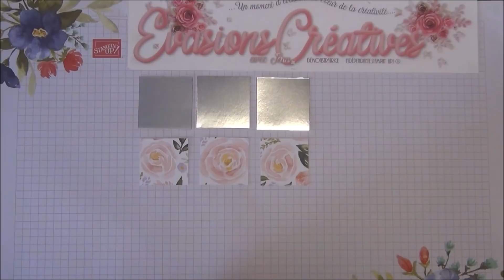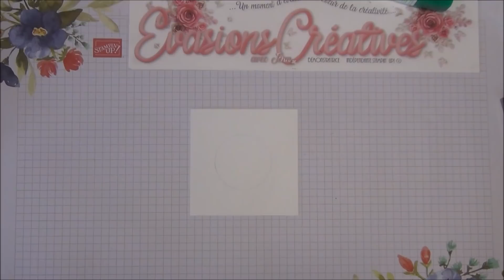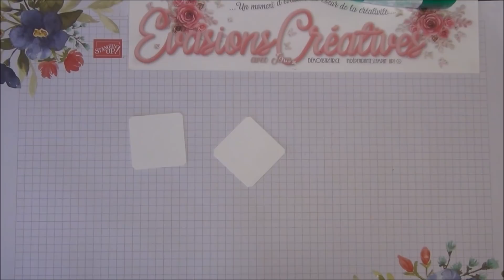Tutoriel-Vidéo { Carterie } "Attention à la marche !!" par Évasions Créatives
♡ Passionnée de scrapbooking, je suis démonstratrice indépendante Stampin” Up! et partage avec vous mon amour et ma passion pour le travail du papier autour des produits Stampin' Up!

Retrouvez moi chaque vendredi 20h pour une nouvelle vidéo-tuto.